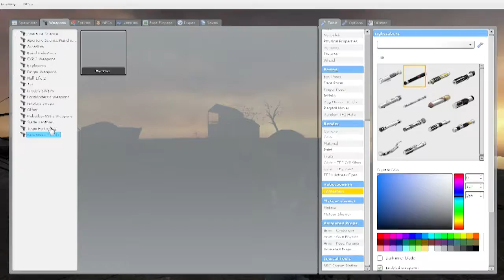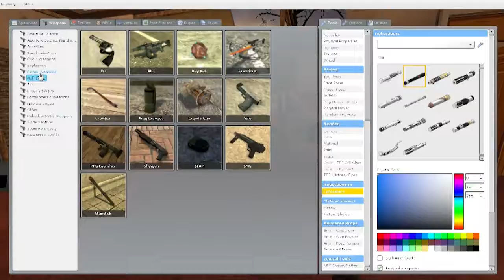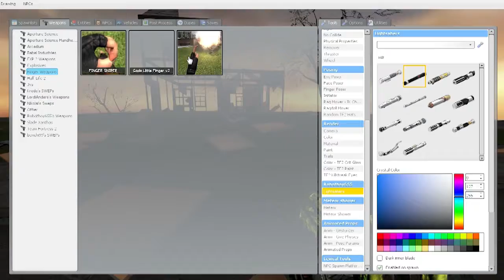ANT BUSTERS - GARRYS MOD - HOŘČIČNÍ AGENTI - časť 1.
Hľa, ľudia Česko-slovenský! Toť naše druhé video otvárajúc novú sériu videí "Hořčiční agenti" kde sa budeme zapodievať zmeskou všetkého čo nespadá do horrorovej kategórie. Mimochodom, ďakujeme za dosť slušú odozvu v predchádzajúcom videu a dúfame že nás budete podporovať aj naďalej.
Hořčici zdar!